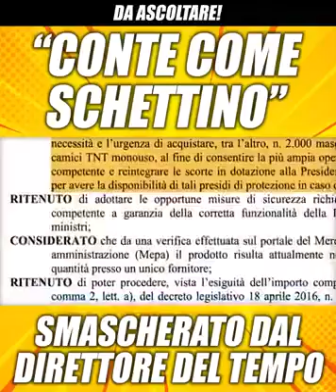Bechis e la clinica a Palazzo Chigi